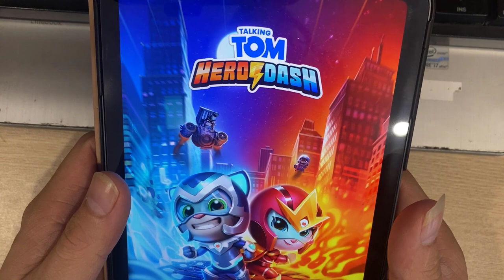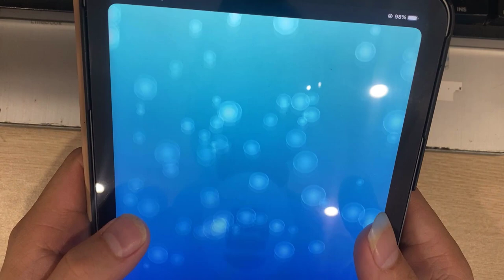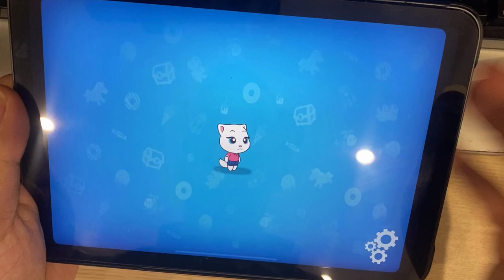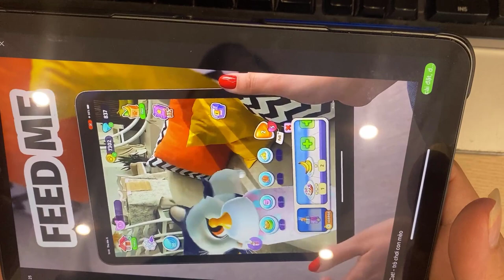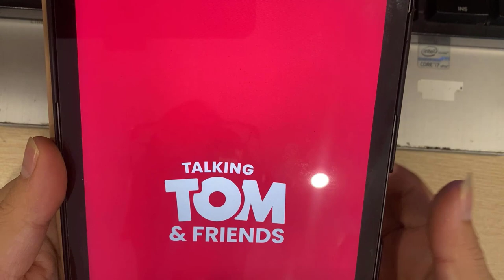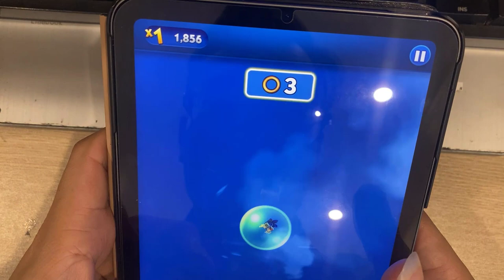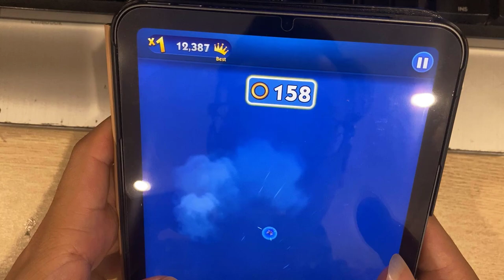Tom Gold Run | Tom Hero | Tom Jetski 2 | Tom Candy Run | My Tom 2 | Tom Time Rush | Sonic Dash....